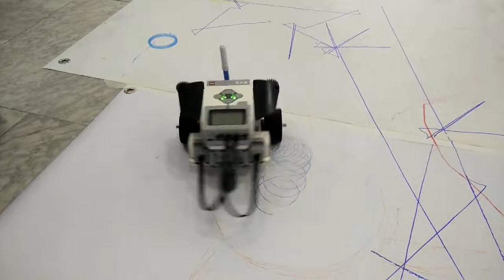AdaLab Robotic Girls - Performance Finale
Performance Finale delle giovani ragazze (11-13) del laboratorio di Robotica AdaLab @codemotionkids